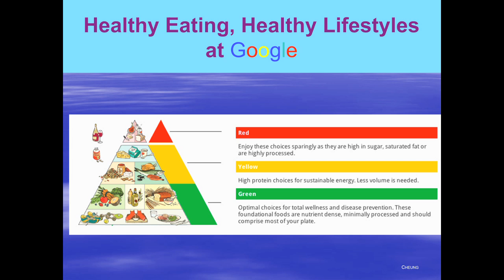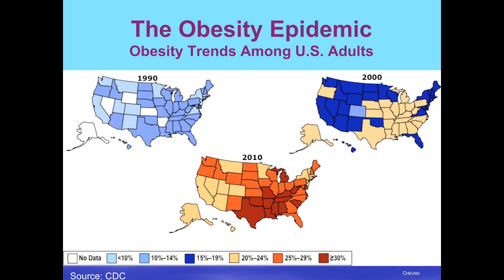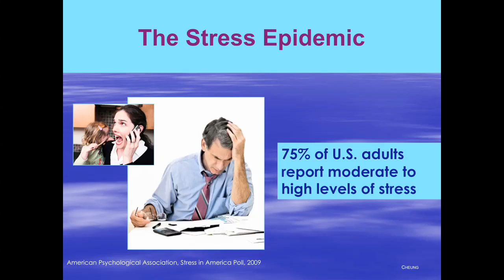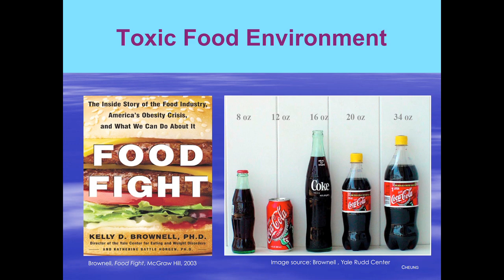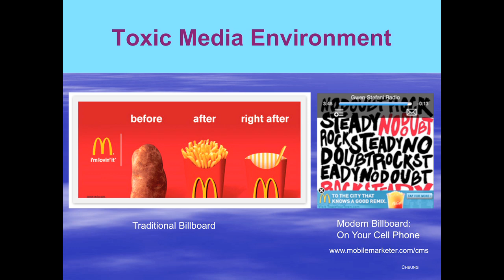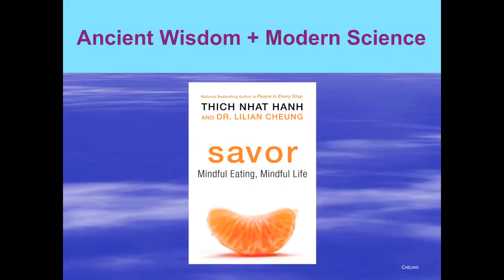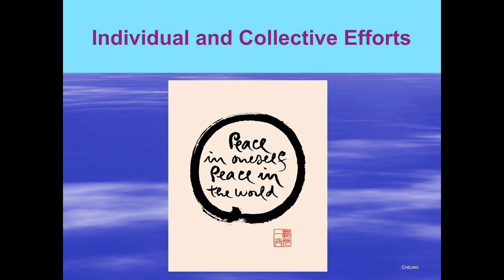Mindfulness as a Foundation for Health | Thich Nhat Hanh | Talks at Google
Vietnamese Buddhist monk Thich Nhat Hanh (known as Thay in his circles) made a rare visit to the Googleplex to lead a half-day Health@Google workshop in the fundamentals of mindfulness. The exercises and rituals of mindfulness lay the path to optimal health and happiness.

Thay may be the second most famous Buddhist monk in the world, right after the Dalai Lama. He is certainly one of the best known and most respected Zen Masters in the world. Thay is a best-selling author, poet, and peace activist who was nominated for the Nobel Peace Prize by Martin Luther King Jr. He is a key pioneer in actively applying insights from meditation to solving real-world social, political and environmental problems. Thay most recently published Savor: Mindful Eating, Mindful Life, with Harvard School of Public Health nutritionist Dr. Lilian Cheung. At 85, he's touring North America before retiring to his monastery in France.

Life at Google is fast, furious and fun, yet it can take a toll on ourselves and our loved ones. Through Thay's specially crafted workshop, you'll learn how to reduce stress, eat for health, sleep better, find emotional stability, improve concentration and sustain optimal performance.

--Chade-Meng Tan